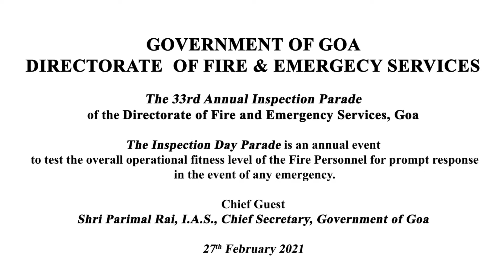Annual Inspection Day Parade 2021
The 33rd Annual Inspection Parade of the Directorate of Fire and Emergency Services, Goa was held on 27th February 2021 at the Goa State Fire Force Training Ground, St. Inez, Panaji-Goa. The Inspection Day Parade is an annual event to test the overall operational fitness level of the Fire Personnel for prompt response in the event of any emergency. Certificates and Trophies were handed over to the winners of the Drill Competition and Winners of Annual sports Meet. Shri Parimal Rai, I.A.S., Chief Secretary, Government of Goa was the Chief Guest for the function. Shri. Mekala Chaitanya, IAS, Special Secretary Home and Shri Subhash Chandra, IFS Government of Goa also graced the occasion.